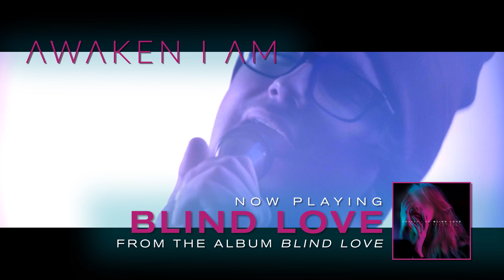Awaken I Am - Blind Love Spot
Awaken I Am, Blind Love, available now.